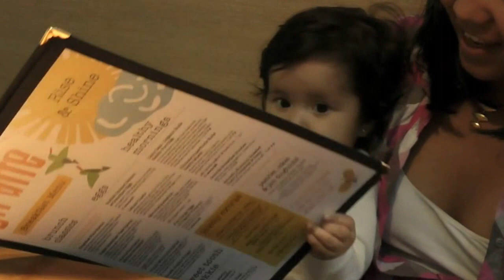Gratulerer med dagen kristina!!